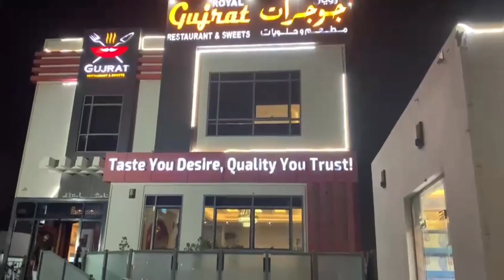Birthday Celebration Vlog, Birthday Decoration vlog, Buffet Party vlog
hi tea buffet,
best hi tea buffet in lahore,
hi tea,
high tea buffet,
buffet,
lunch buffet,
high tea buffet 2023,
high tea,
hotel buffet,
birthday,
birthday celebration,
happy birthday,
birthday party,
birthday cake,
birthday song,
celebration,
special birthday celebration,
happy birthday song,
birthday video,
birthday vlog,
kids birthday,
simple birthday decoration,
birthday decoration ideas at home,
birthday decoration,
birthday decorations,
birthday party decoration,
simple birthday decoration,
birthday decoration at home,
birthday party decoration ideas,
birthday decoration ideas for girls,
simple birthday decoration ideas at home,
how to decorate birthday party at home,
decoration ideas